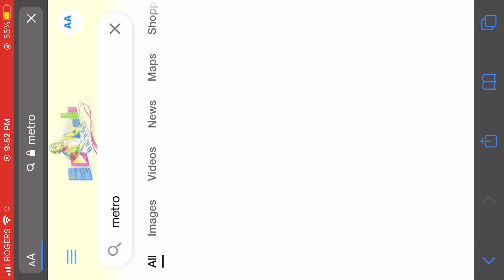NBA2K MOBILE CODE SEPTEMBER